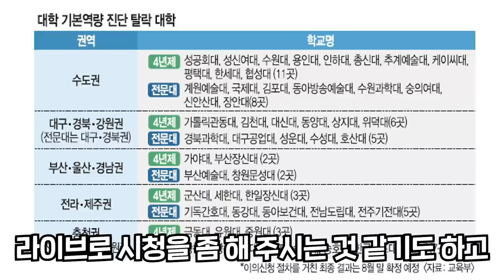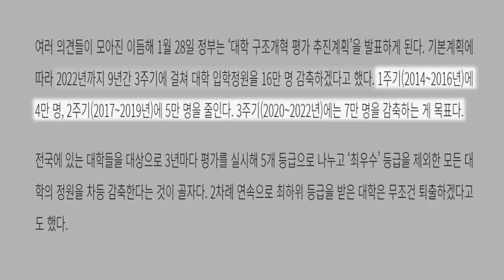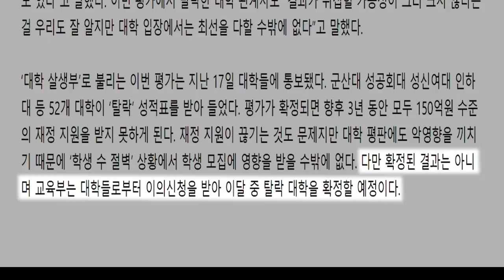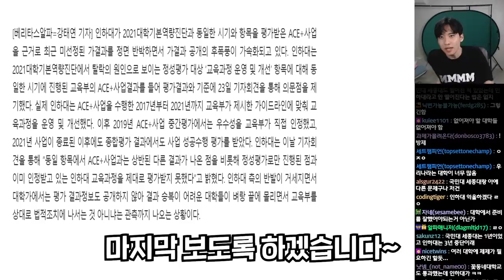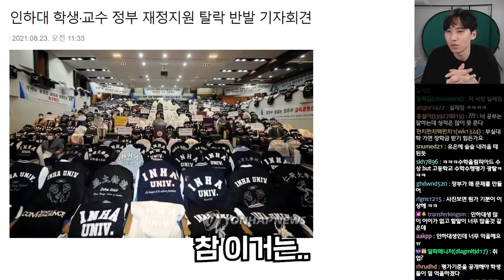"주관 평가 낙제, 기준은 공개 못해" 부실대학 누명 날벼락, 여러분이라면 납득하시겠습니까